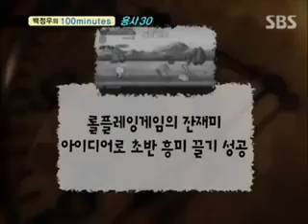게임 쇼 즐거운 세상_403회_04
[SBS]게임 쇼 즐거운 세상_403회